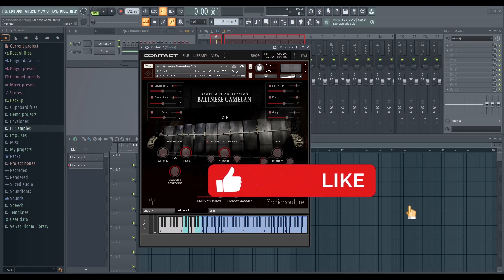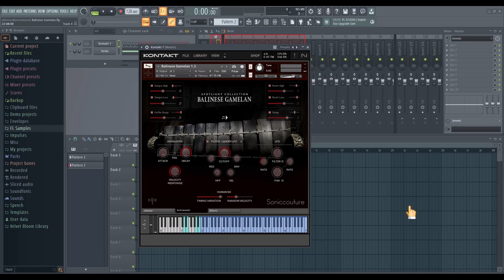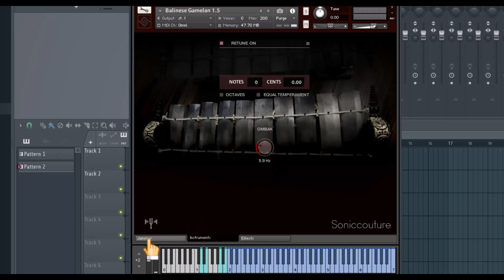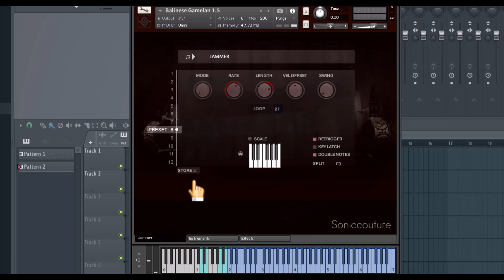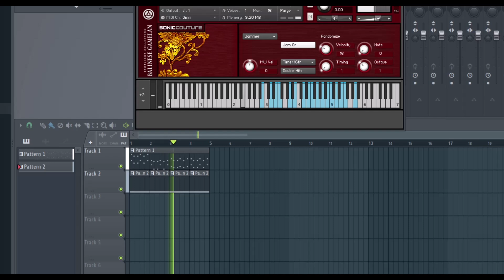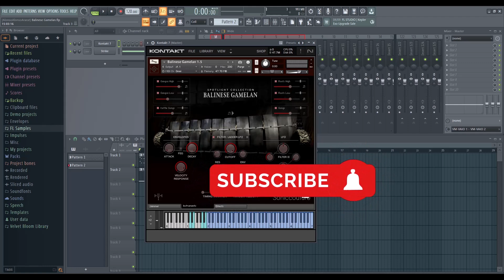🎹N.I. BALINESE GAMELAN🎹 -Revisión en Español-